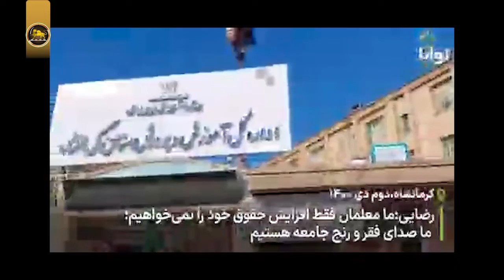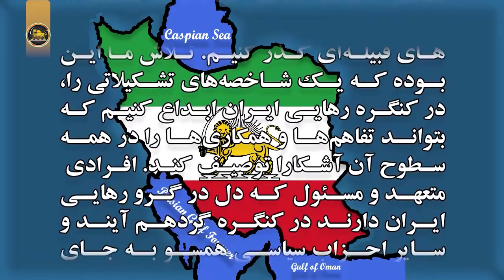سیمای کنگره رهایی ایران پنجشنبه سی‌ام دسامبر ۲۰۲۱ برابر با نهم دی ۱۴۰۰